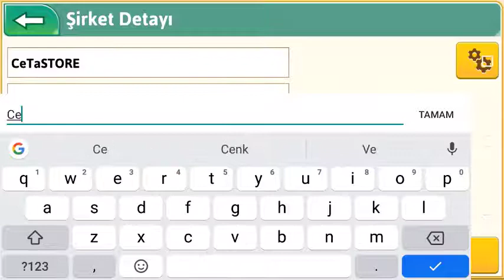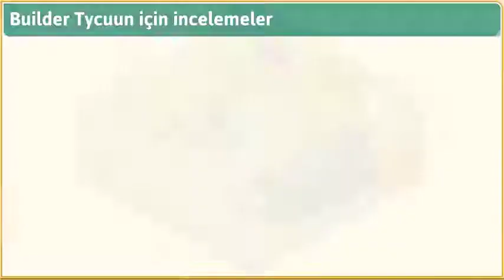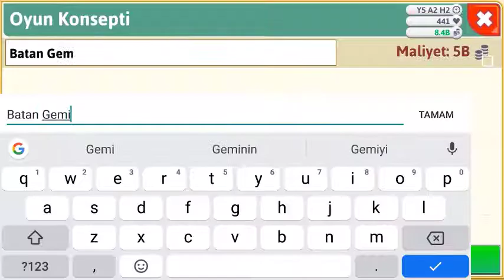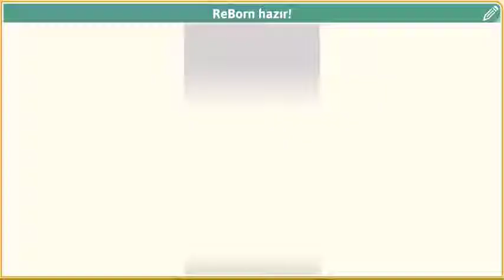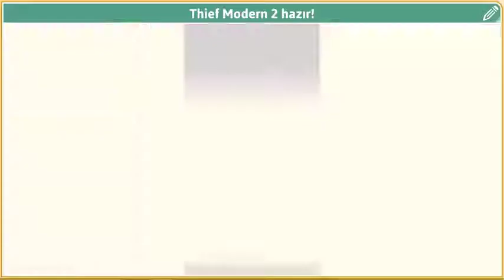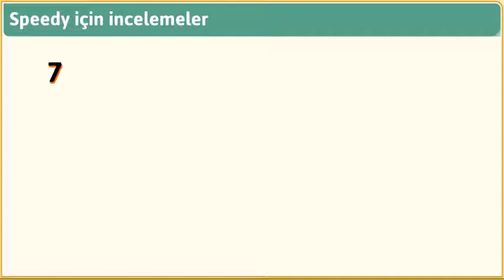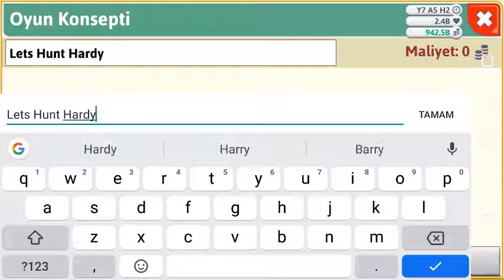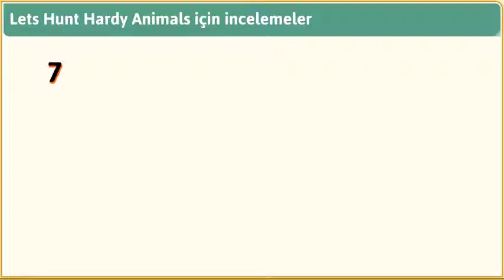Game Dev Tycoon - Bölüm 1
Game Dev Tycoon'a hoş geldin. Bu iş simülasyonu oyununda, 80'li yıllarda kendi oyun geliştirme şirketini kuruyorsun. Çok satan oyunlar yarat, şirketini ileriye taşımak için yeni teknolojileri araştır ve yeni oyun türlerine yatırım yap. Pazarın lideri ol ve tüm dünyadan hayranların olsun.

Oyunları istediğin gibi yarat

Başarılı olmak için yaratıcılığını konuşturmalı ve yeni şeyler denemelisin. Hangi konular ve türler birlikte iyi gider? Aksiyon oyununda oyun motorunun optimizasyonuna mı yoksa görev tasarımına mı odaklanmalısın? Oyunlarını geliştirirken aldığın kararlar, alacağın puanlar üzerinde büyük etkiye sahip olacak.

Şirketini büyüt

Birkaç tane oyun çıkardığında artık kendine ofisine taşınabilir ve dünya çapında bir geliştirme ekibi oluşturabilirsin. Personel al, onları eğit ve yeni seçenekleri aç.

Özellikler

🕹 80'lerde bir oyun geliştirme şirketi kur
✍ Oyunlar tasarla ve yarat
💡 Oyun raporları üzerinden yeni bilgiler edin
👁 Yeni teknolojileri araştır
⚙ Özel oyun motorları hazırla
🏢 Daha büyük ofislere taşın
👩🏽‍💻 Dünya standartlarında bir geliştirme ekibi kur
🔬 Gizli laboratuvarların kilidini aç
📈 Pazar lideri ol
💚 Dünya çapında hayranlar kazan
🥇 Başarıların kilidini aç

Tam oyunda, spoiler vermemek için burada listeleyemediğimiz daha pek çok özellik var.

Mobil versiyonla gelenler

☠ Süper zor (ama isteğe bağlı) korsan modu
📰 Güncellenmiş tema
👩‍🍳 Daha da farklı oyunlar için yeni konular
📱 Telefonlar ve tabletler için optimize edilmiş yeni kullanıcı arayüzü

💚 dolu bir oyun

Game Dev Tycoon, uygulama içi satın alma teklifleri veya reklam içermez ve oyunu internet bağlantısı olmadan da oynayabilirsin. Keyfini çıkar!